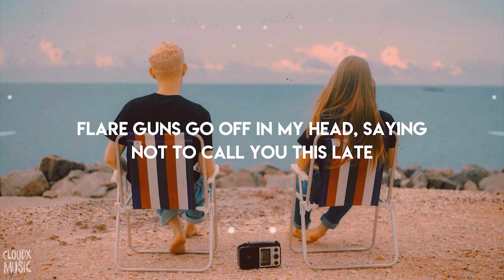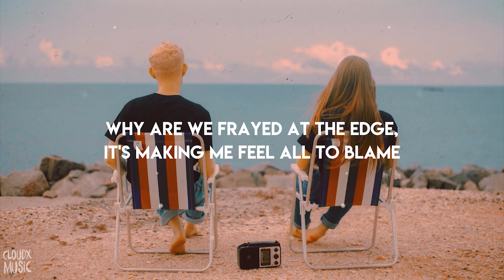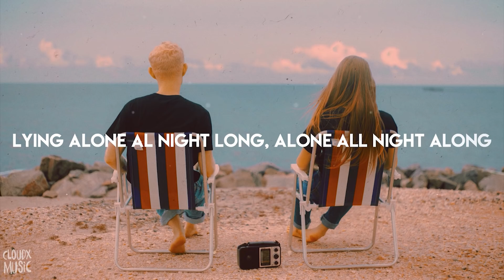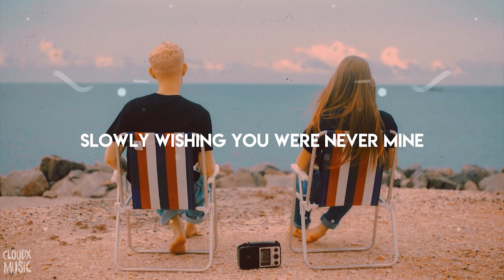Quinn XCII - Flare Guns ft. Chelsea Cutler (Lyrics)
🎤 Lyrics: Quinn XCII - Flare Guns ft. Chelsea Cutler (Lyrics)

Focus on you in the light, it helps me fill my emotions
Why are we at such a distance? Find ourselves so out of frame
This love stays calm in the night, yeah, help me heal and reopen
Why are we drifting away from everything we wanted to save?

[Pre-Chorus: Quinn XCII]
I told you I'd be down forever
Loving you is danger, but it don't feel wrong
It's old news, I should look for better
Falling back to strangers, leave me hanging on

[Chorus: Quinn XCII]
Flare guns go off in my head, saying not to call you this late
Still I dial those numbers every time
Why do I replay those messages that you left at the tone last May?
Slowly wishing you were never mine

Your face became all I know, I'd try to picture another
Why are we frayed at the edge, it's making me feel all to blame
I wanna know what's the deal
Where have you been and what do you think of me?
Is it a new girl silently screaming your name?

[Pre-Chorus: Both, Quinn XCII]
You leave me hanging on

[Bridge: Chelsea Cutler & Quinn XCII]
See, I don't know better than to give up on loving
Why am I still holding on? I'm still holding on
And I'm way too honest and you make me want it
Lying alone al night long, alone all night along

[Chorus: Quinn XCII & Chelsea Cutler]